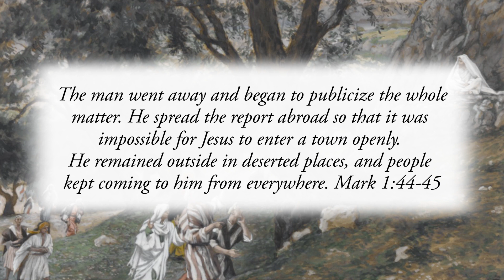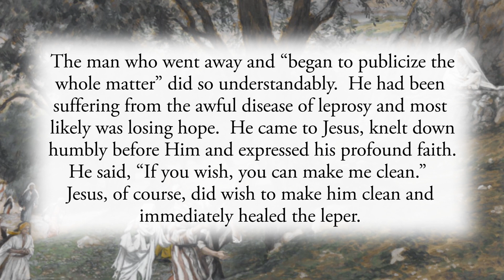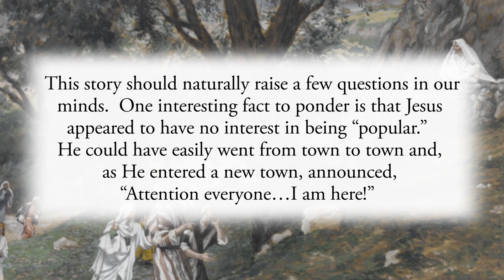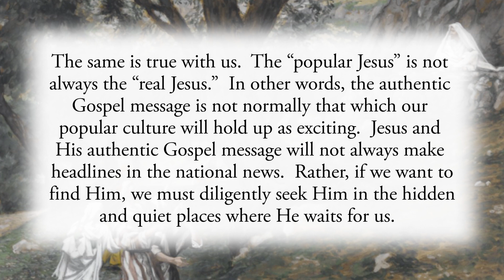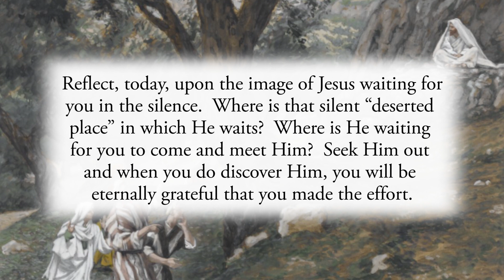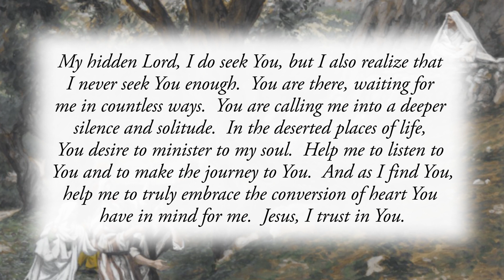It’s About Conversion, Not Popularity - Thursday January 13, 2022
The man went away and began to publicize the whole matter. He spread the report abroad so that it was impossible for Jesus to enter a town openly. He remained outside in deserted places, and people kept coming to him from everywhere. Mark 1:44-45

The man who went away and “began to publicize the whole matter” did so understandably.  He had been suffering from the awful disease of leprosy and most likely was losing hope.  He came to Jesus, knelt down humbly before Him and expressed his profound faith.  He said, “If you wish, you can make me clean.”  Jesus, of course, did wish to make him clean and immediately healed the leper.

What’s interesting is that, after healing the man, Jesus told him not to tell anyone.  But, in his excitement, the man went off telling everyone.  The result was that Jesus’ fame and reputation exploded and curiosity about Him spread everywhere.  People sought Him out with such interest that, as this passage says above, “It was impossible for Jesus to enter a town openly.”

This story should naturally raise a few questions in our minds.  One interesting fact to ponder is that Jesus appeared to have no interest in being “popular.”  He could have easily went from town to town and, as He entered a new town, announced, “Attention everyone…I am here!”  People would have immediately flocked to Him.  But, instead of embracing His instant fame, He went off to deserted places.  People came to Him in these hard-to-get-to deserted places.

Jesus went off to deserted places waiting for people to seek Him out because His life was all about fostering authentic conversion of souls, not cultural popularity.  He wasn’t interested in the esteem of worldly opinion, He was only interested in changing hearts.  Therefore, by withdrawing into deserted places, He was able to let the Father in Heaven bring to Him those who were open to authentic conversion.

The same is true with us.  The “popular Jesus” is not always the “real Jesus.”  In other words, the authentic Gospel message is not normally that which our popular culture will hold up as exciting.  Jesus and His authentic Gospel message will not always make headlines in the national news.  Rather, if we want to find Him, we must diligently seek Him in the hidden and quiet places where He waits for us.

Reflect, today, upon the image of Jesus waiting for you in the silence.  Where is that silent “deserted place” in which He waits?  Where is He waiting for you to come and meet Him?  Seek Him out and when you do discover Him, you will be eternally grateful that you made the effort.

My hidden Lord, I do seek You, but I also realize that I never seek You enough.  You are there, waiting for me in countless ways.  You are calling me into a deeper silence and solitude.  In the deserted places of life, You desire to minister to my soul.  Help me to listen to You and to make the journey to You.  And as I find You, help me to truly embrace the conversion of heart You have in mind for me.  Jesus, I trust in You.

CHAPTERS:
0:00 Beginning
0:18 Scripture Quote
0:43 Daily Reflection
3:59 Final Meditation
4:33 Closing Prayer